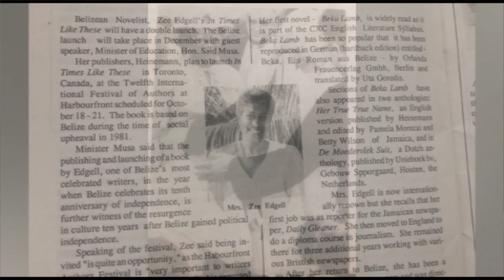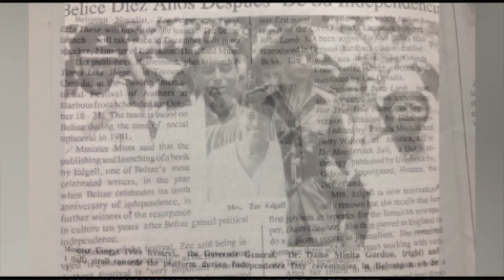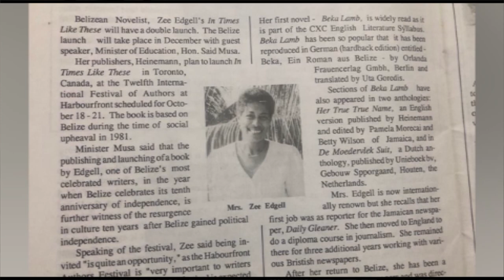Government Lays Out Plan for State Funeral of Dame Minita Gordon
Belize’s first Governor General Dame Minita Gordon will be laid to rest via a State Funeral on Wednesday, January 20 with internment at the Lord Ridge Cemetery in Belize City.  Dame Minita is the only Governor General to have occupied what is now known as the House of Culture where her body will lie in state next week.  The State Funeral will be a 3-day event starting with the arrival of Dame Minita’s remains at one thirty on Monday via an American Airlines flight. Briefing the media on the plans was Cabinet Secretary Ambassador Stuart Leslie along with Head of Protocol Tasha Cain.